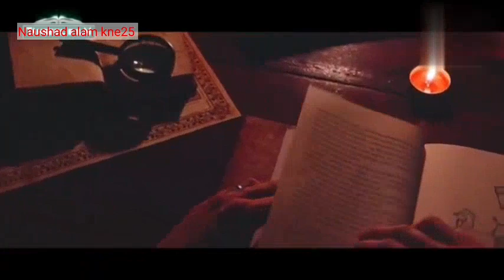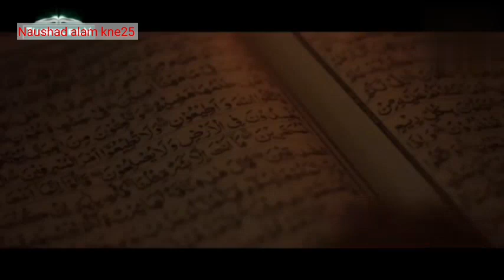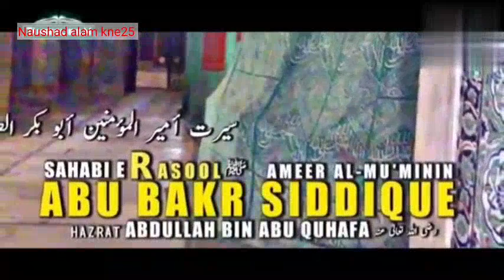hitler ki kahani/हिटलर की कहानी हिंदी में /hitler kon tha uski kahani/hitler yahudi हिटलर की कहानी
ہٹلر کی کہانی اور قصہ60لاکھ یہودیوں کو کیوں مارا تھا
# ہٹلر یہودیوں سے کیا دشمنی تھی کیوں تمام یہودیوں کو صفہ ہستی سے ختم کرنا چاہتے تھے
# کہاں سے دشمنی شروع ہوئی تھی ہٹلر کا اور یہودی سے تمام یہودیوں کو دنیا سے بلا کر کیوں ختم کیا تھا
# اس ویڈیو کے اندر
# main channel Naam/
Naushad Alam kne25